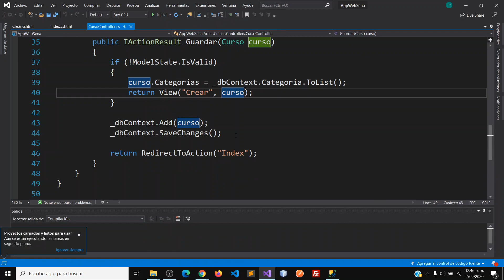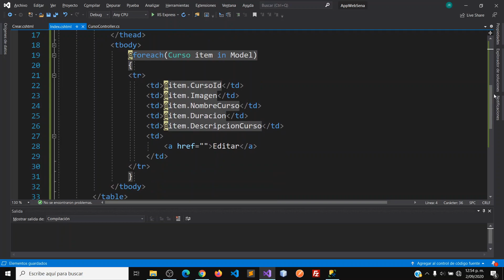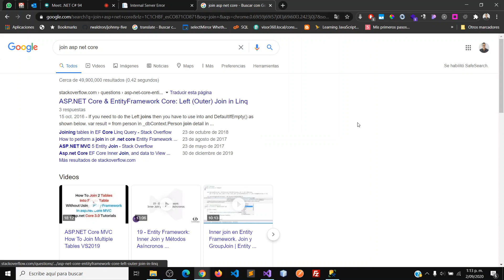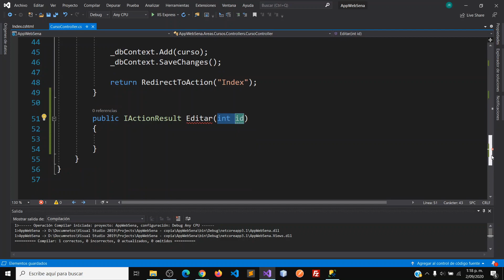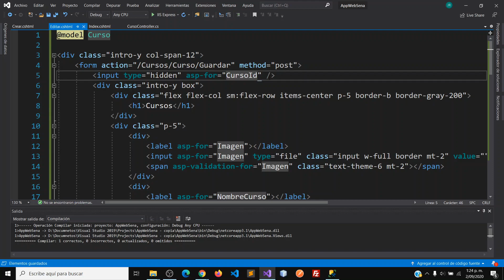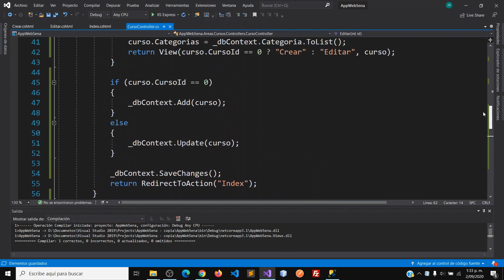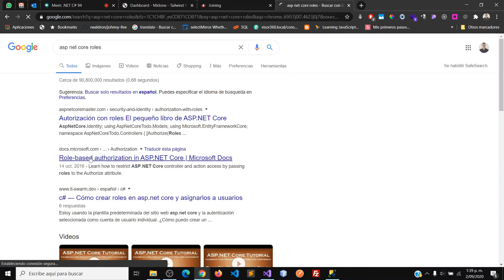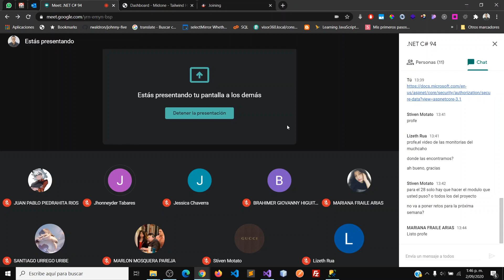5. Realizando CRUD en NET CORE parte2 modificar y listar